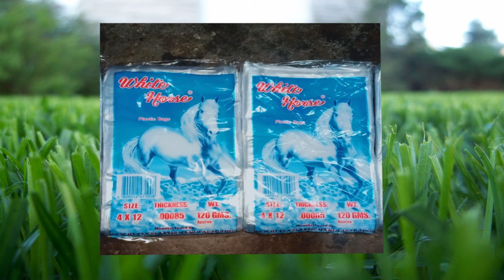BOUGANIVILLEA GRAFTING | Wood Grafting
Sana makatulong po mga ka bogies.

BOUGAINVILEA Stem grafting